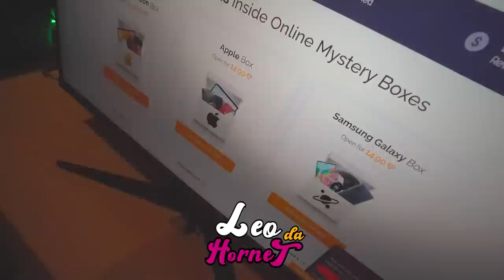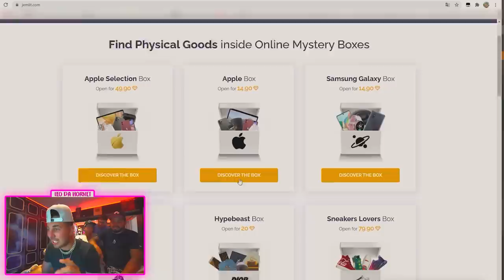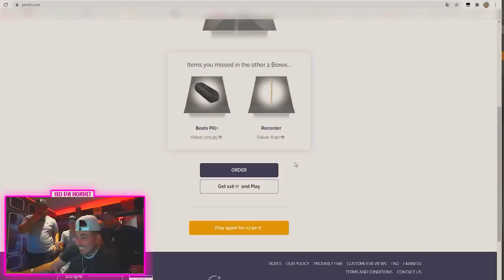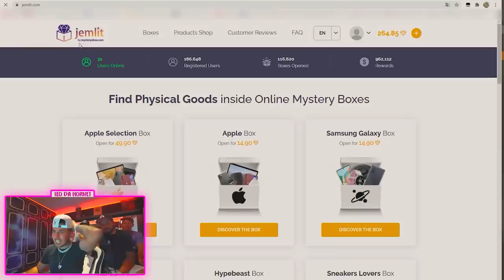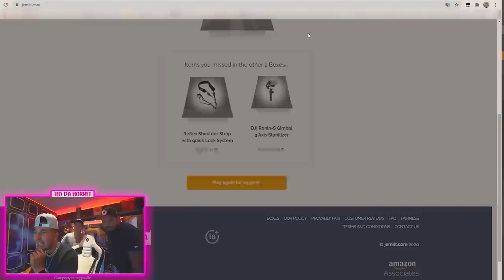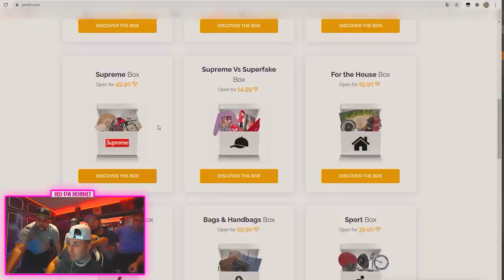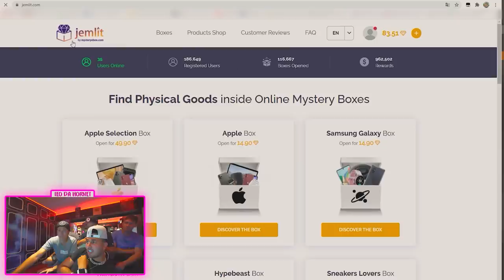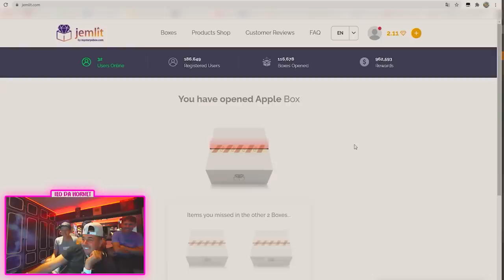ABRINDO CAIXAS SURPRESAAA !! * ganhei vários prêmios *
🤙 Carro do Canal:
Nissan - 350z

🤙 Pet do Canal:
Calopsita - PirikiTube